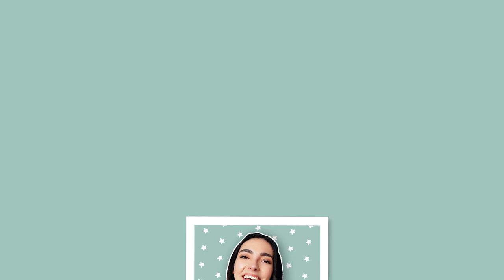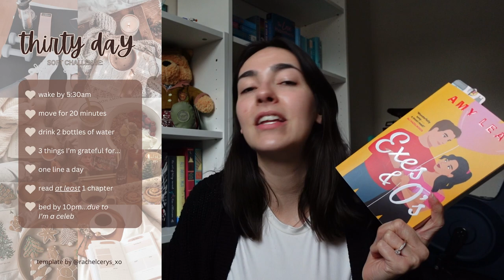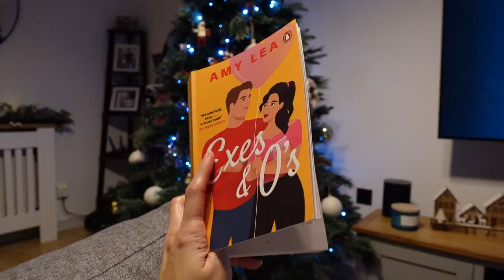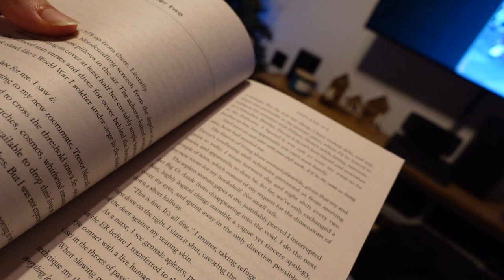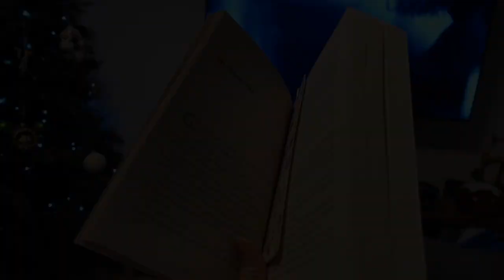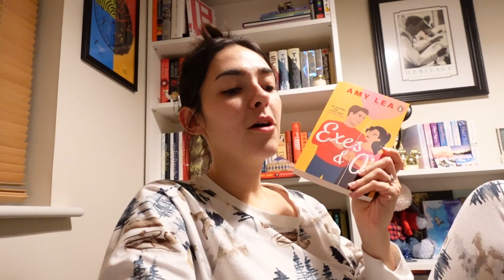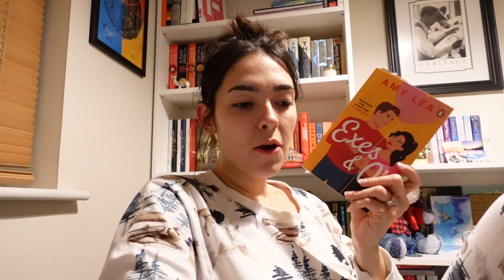WEEKLY VLOG // Getting Back on Track, Setting Goals & 30 Day Soft Challenge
Hey guys! Welcome back to another video! In this week's vlog I attempt to get back on track after falling into a major life slump. I start the 30 day soft challenge and take you along with me.